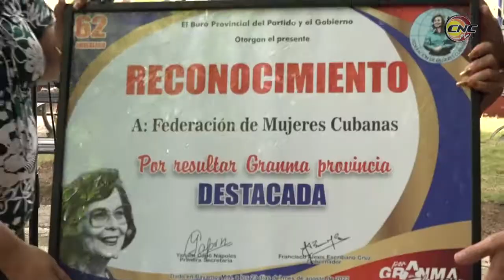Celebran en Granma aniversario 62 de la Federación de Mujeres Cubanas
Las federadas granmenses celebraron el aniversario 62 de la creación de la FMC, en acto celebrado el pasado sábado en el municipio de Pilón, uno de los territorios vanguardias en la provincia. Las máximas autoridades del Partido y el Gobierno, entregaron un reconocimiento especial a la Dirección de la Federación de Mujeres Cubanas por alcanzar la condición de provincia destacada a nivel de país.